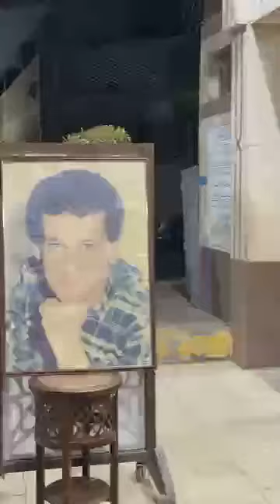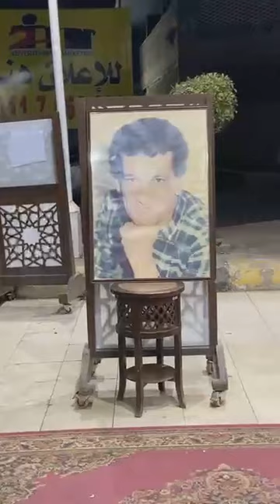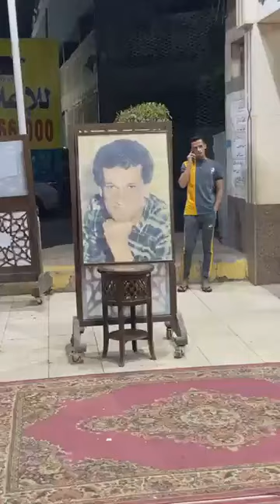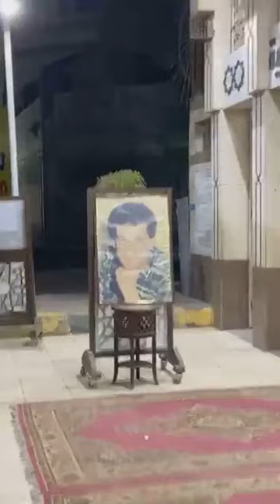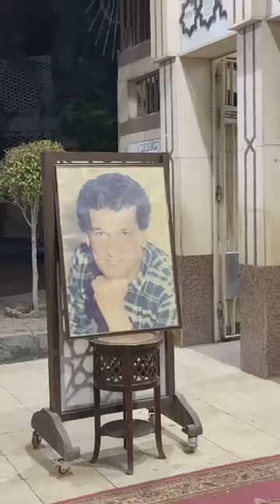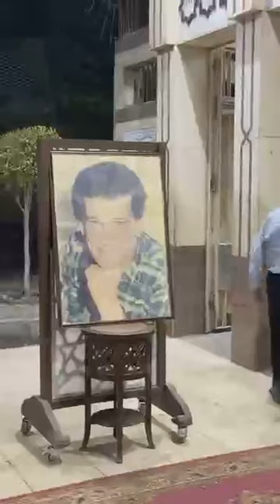دنيا سمير غانم وأحمد عبد العزيز يقدمان الواجب .. عـ .ـزاء الفنان «محمد فريد» بمسجد الحامدية الشاذلية